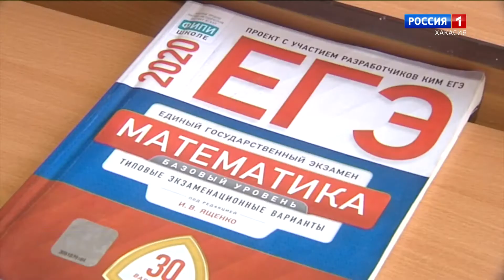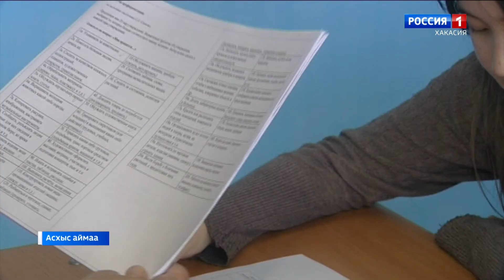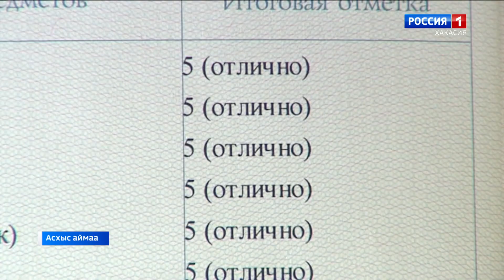По результатам экзаменационной компании в Хакасии 18 стобалльников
Хакасиянын школаларында Пiрге хазна сыныхтаглары тоозыл пардылар. Пуул оол-хыстар хомай нимес пiлiс козiткеннер.